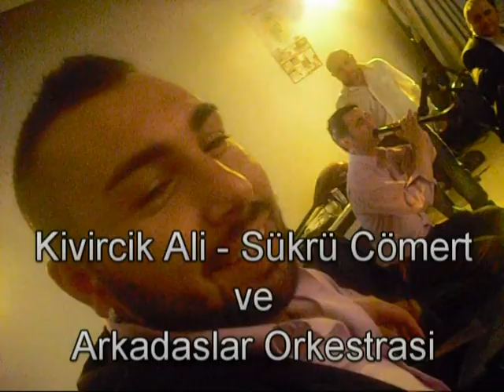Tokat Gecesi- Kivircik Ali- Sükrü Cömert Teil 2.mpg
Tokatlar Gecesi
Kivircik ALi
Sükrü Cömert
Arkadaslar Orkestrasi
hamburg